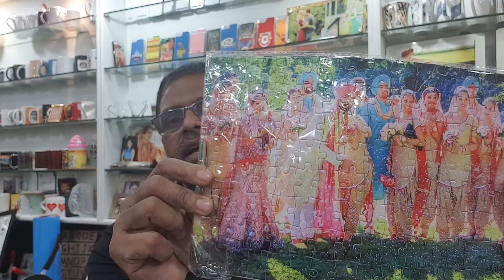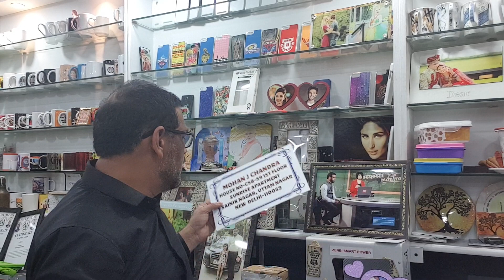8595875043 Gifting Home Startups | Photo Studio Startups | gift Store Startup by MohanChandra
99Sublimation is India' s No 1 Brand for Printing Business,
Mobile Cover Printing StartUp, Gifting Business StartUp, T Shirt Printing Startup, Mug Printing Business StartUp, Corporate Gifting StartUp , Footwear Business StartUp
To Start Business Call Our Experts : Hindi | English | Bengali | Telugu 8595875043 | 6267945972 | 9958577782 | 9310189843
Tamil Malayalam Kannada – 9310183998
99Sublimation is Located in Delhi | Chennai | Kolkata | Deogarh
If you want 99Sublimation Franchise - Call - We are Open for 100 Cities Wholesale Business Plan, Retail Franchise in Every City of India.
99Sublimation is launched in 2012 and Our Experience on Business Startup in any Industry. If You want to Start Any Business - We will Help you via StartupClinik We also help you in Business Planning & Profitability